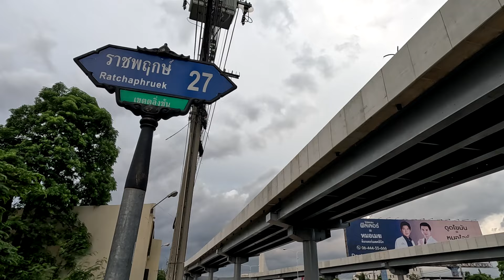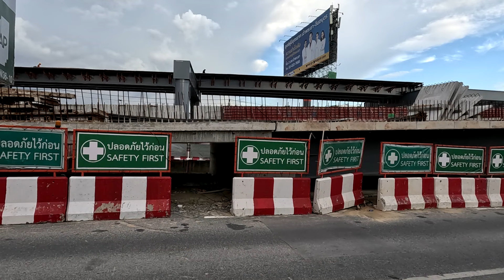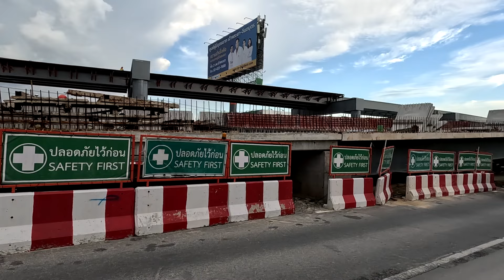ก่อสร้างสะพานข้ามคลองมหาสวัสดิ์ จะแก้รถติดถนนราชพฤกษ์ได้จริงไหม? (ก.ย.67)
โครงการก่อสร้างสะพานข้ามคลองมหาสวัสดิ์ ถนนราชพฤกษ์ เพื่อแก้ปัญหาคอขวดถนนราชพฤกษ์ ตามแผนจะได้ใช้ในปี 2568
ความก้าวหน้าการก่อสร้างประมาณ 60% งานติดตั้งเสา วางพื้นสะพาน
กรมทางหลวงชนบท ทุ่มงบ 1,181 ล้านบาท  สร้างสะพานคลองมหาสวัสดิ์  เพื่อแก้ปัญหาคอขวดถนนราชพฤกษ์ โดยเข้าดำเนินการก่อสร้างสะพานข้ามคลองมหาสวัสดิ์ เมื่อเดือนธันวาคม 2565 ที่ผ่านมา คาดว่าจะดำเนินการแล้วเสร็จในปี 2568 ผู้รับจ้างก่อสร้าง บริษัท ยูนิค เอ็นจิเนียริ่ง แอนด์ คอนสตรัคชั่น จำกัด
เริ่มก่อสร้าง วันที่ 1 ธันวาคม 2565 สิ้นสุดสัญญาจ้าง วันที่ 18 พฤษภาคม 2568 ระยะเวลาก่อสร้าง 900วัน
ท่านที่รับชมช่อง วีเอ็นพี มีเรื่องเล่า หากมีความประสงค์ต้องการสนับสนุน ในการทำคลิปวีดีโอ สามารถกดสมัครหน้าช่องยูทูป
หรือสั่งซื้อ ปลาหมึกสามรส ราคา180 บาท หมูฝอย ราคา 240 บาท (ร่วมค่าส่ง) พิมพ์ไลน์ id: nongvnp  เบอร์ติดต่อ 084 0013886
หรือโอนผ่าน ธนาคารกรุงเทพ เลขที่บัญชี 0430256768